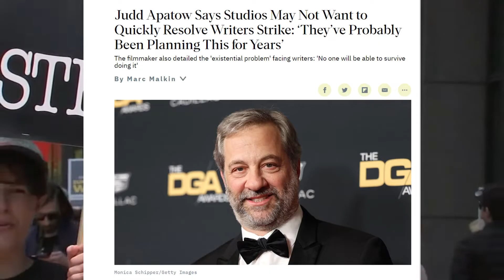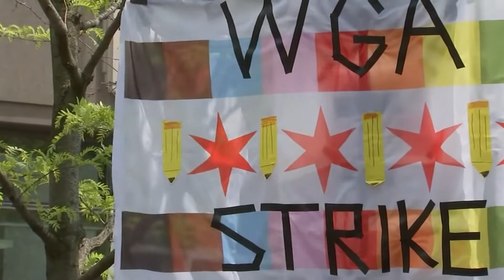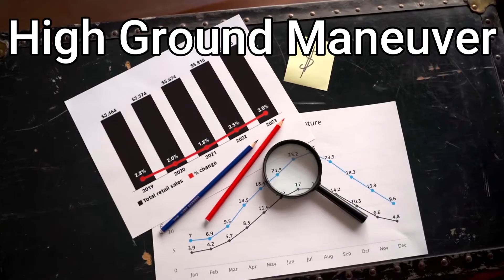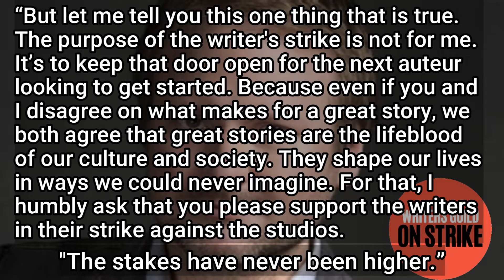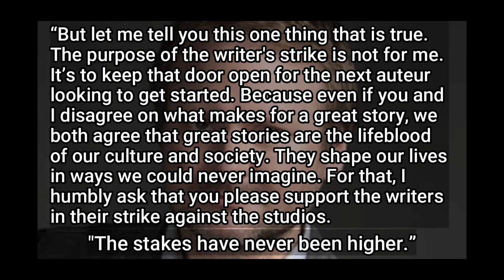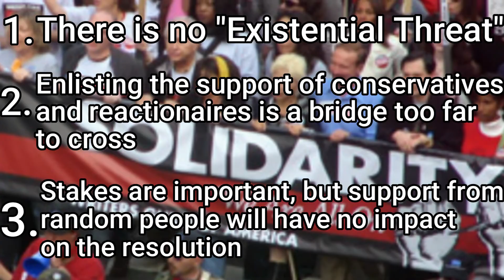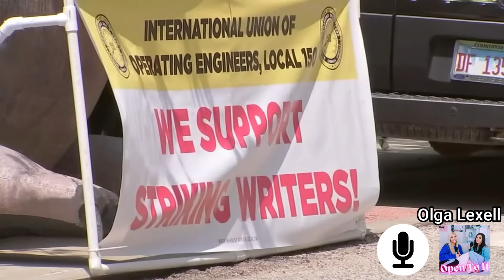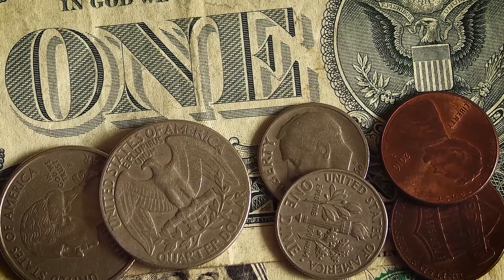The Writers Strike Is the Fakest Hollywood Story Ever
A look at the writer's strike and what we can infer from everything that is going on.